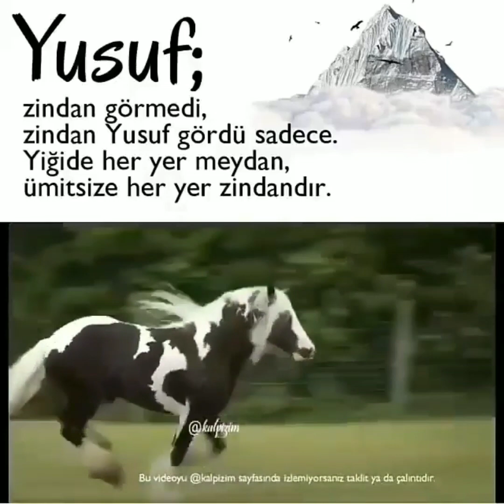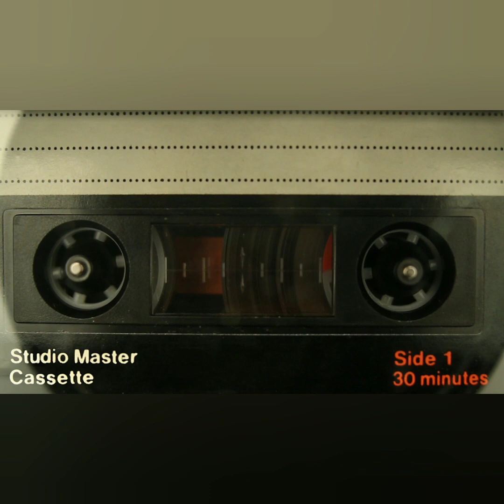ALLAH RIZASI İÇİN BİR ARAYA GELİP SOHBET EDENLER...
bir sohbet bir bilim, hoş bir sohbet, güzel bir sohbet, kendine ait bir sohbet, bir ensar sohbet, bir fincan sohbet, bana göre sohbet,
sohbet ile ilgili hadisler, sohbet jumayew sendemi, sohbet jumayew okunersin mi,
böyle olur sohbet, deprem neden olur sohbet,
sadece sohbet, ölümden sonra sohbet,
söz tim sohbet, pubg hızlı sohbet yok, sohbet jumayew habaryn yok, yok böyle sohbet